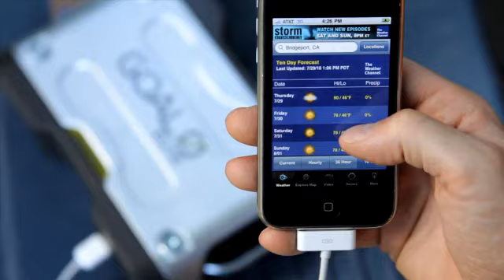GOALZERO - macht die Sonnenernergie für jedermann nutzbar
GOALZERO sorgt dafür, dass sich der natürliche Energie-Überfluss nicht im Nichts auflöst und macht die Energie für jedermann nutzbar: zu jeder Tageszeit und an jedem Ort. Das Unternehmen hat sich darauf spezialisiert, hochgradig effiziente und robuste Produkte zu entwickeln, um portable Energie für elektronische Geräte durch Solar-Panele zu gewinnen und in Akku-Einheiten zu speichern. Den ersten Frühlingstagen in der Sonne steht somit nichts mehr im Weg!

Zwischen Flughafen München und Hamburg, Berggipfel oder Strandidylle, verlängern Sie einfach das Leben Ihrer Laptops, Tablets und DVD-Player. Das Sherpa 50 Solarladeset ist kompakt und leicht zu tragen. Ihre Ausrüstung begleitet Sie überall hin und wird an der Steckdose oder in der Sonne schnell aufgeladen.

Perfektion entsteht durch unzählige Arbeitsstunden, durchdiskutierte Mittagspausen, durch Tage die geprägt sind von Erprobungen, Optimierung und Innovation. Manche nennen das "verrückt". Wir nennen es Leidenschaft.

Bei Goal Zero® entwickeln wir mit Leidenschaft innovative, tragbare Solarenergie-Lösungen. Wir entwickeln unsere Produkte ständig weiter -- damit Sie Ihr Leben ständig genießen können.

Vielseitig:
Vom Handy bis zum Haushaltsgerät, wir haben einfache Lösungen für alle Ihre Geräte.
Verschiedene Anschlüsse, passend zu jedem Gerät.

Strapazier fähig:
Robust und wetterfest. Von den Tropen bis zu den Polen, unsere Ausrüstung hat sich unter extremen Temperatur-, Höhen- und Feuchtigkeitsbedingungen bewährt.

Einfach:
Es sind keine zusätzlichen Kabel, Inverter oder Laderegler nötig. Unsere Plug-and-Play-Systeme liefern jedem, überall und sofort die notwendige Energie.

Verlässlich:
Sie können jedes Gerät schnell laden, bei Tag oder bei Nacht. Wir entwickeln unsere Solarpanels und Ladegeräte so, dass Sie Ihre Geräte so schnell wie an der Steckdose aufladen können.